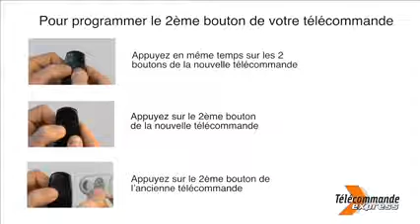Émetteur - ÉMETTEUR MULTI USAGES - CAME